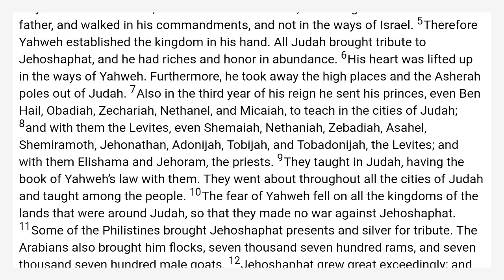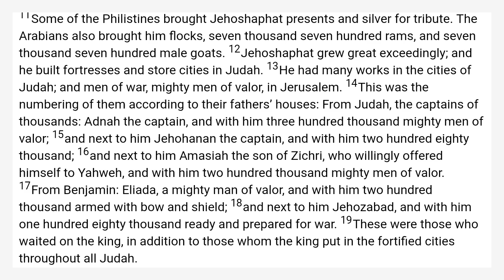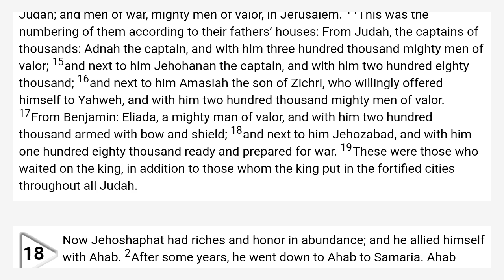2 Chronicles 17 World English Bible — WEB